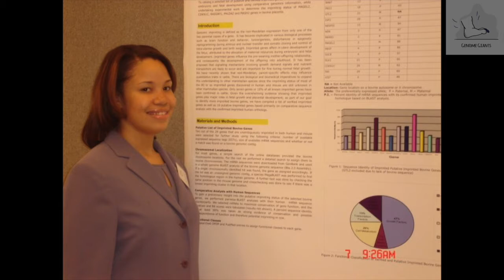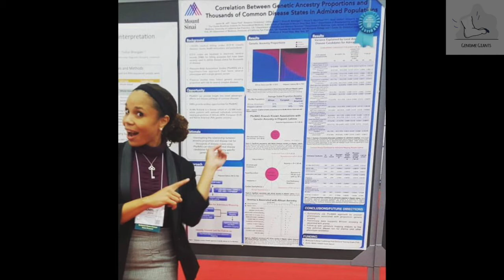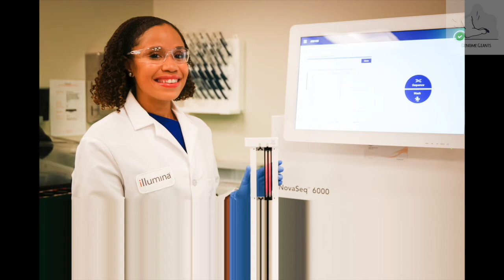Genome Giants: Janina Jeff - Staff Bioinformatics Scientist, Illumina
Fee! Fi! Fo! Fum! Join us as we delve into the careers and motivations of some of the most influential researchers in the field. These ‘giants’ are both friendly and intelligent, with their research and work shaping the genomics field today.

In the latest Genome Giants interview, we chat with scientist and podcast host, Janina Jeff. Jeff discusses her appreciation for her supportive network of friends and family, what it was like being the first African American to get  a PhD in Human Genetics at Vanderbilt University and her research on population genetics. Jeff also talks about the journey to launching her podcast - In Those Genes - and what is in store for the future.